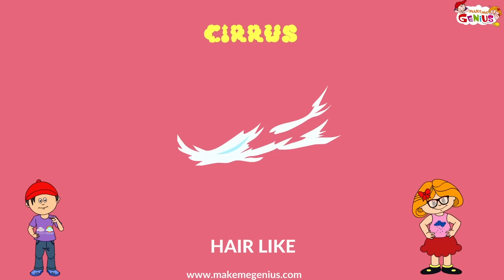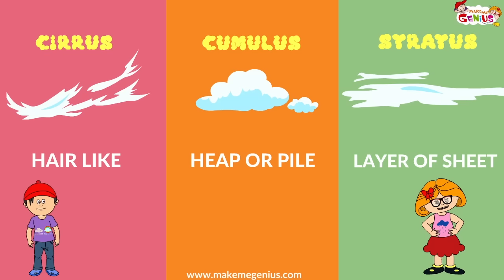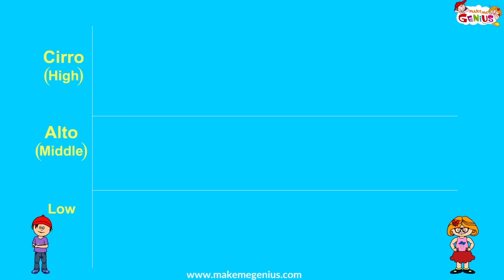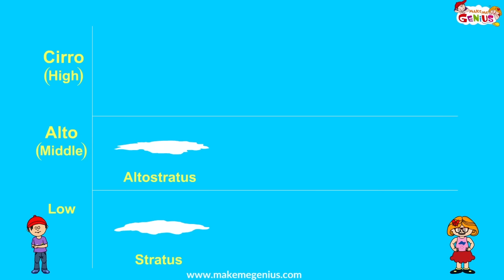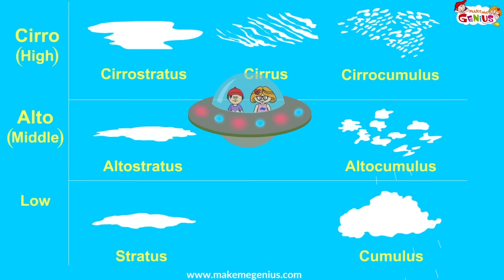Cloud Types -for kids.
Clouds form in three basic patterns:

1.Cirrus
2. Stratus
3. Cumulus

When clouds combine with each -other , a number of different cloud combinations are created.

The clouds that bring rains : The Latin word for shower is nimbus. So the technical term for describing the cloud associated with thunderstorms is cumulonimbus.

Clouds are also distinguished by the heights above ground level at which they form.
1. High Level
2. Middle  level (Alto)
3. Low level